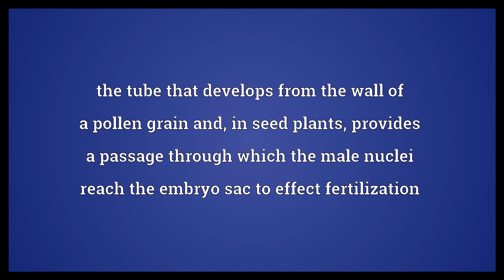Pollen tube Meaning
Video shows what pollen tube means. the tube that develops from the wall of a pollen grain and, in seed plants, provides a passage through which the male nuclei reach the embryo sac to effect fertilization.  Pollen tube Meaning. How to pronounce, definition audio dictionary. How to say pollen tube. Powered by MaryTTS, Wiktionary